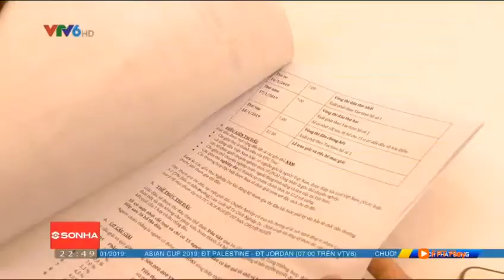Hình hiệu 360 độ thể thao từ 01/01 - 28/02/2019